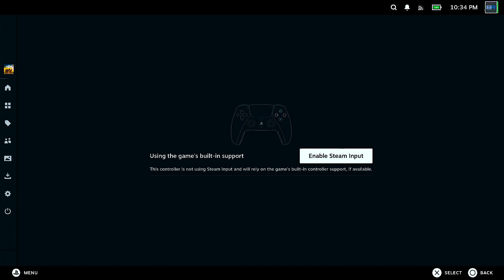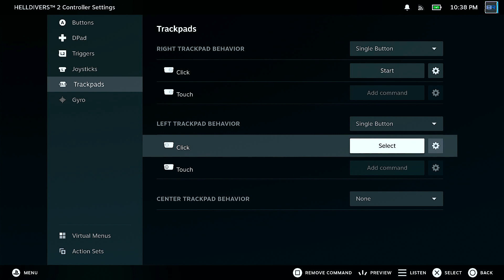Helldivers 2 -- Steam Deck gaming [solo] [stream]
Running at 720p and 30-40fps on external monitor. Some weirdness with using the Dualsense controller -- the touchpad wasn't working right even with Steam input off. With Steam input on the default joystick sensitivity was a bit off for me as usual and I didn't take the time to try to dial it in. Other than those minor gripes it seems to play pretty well.